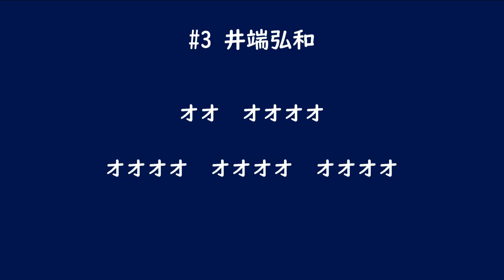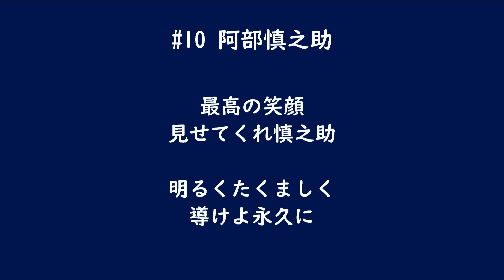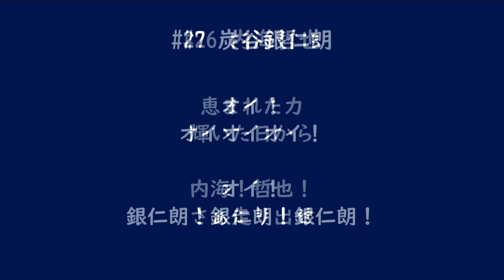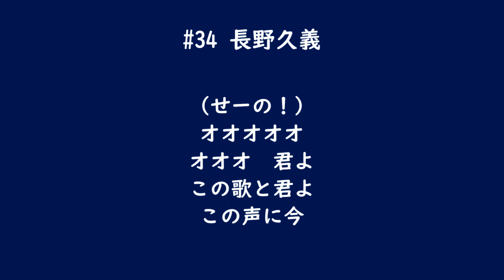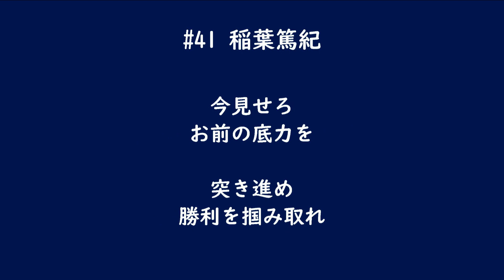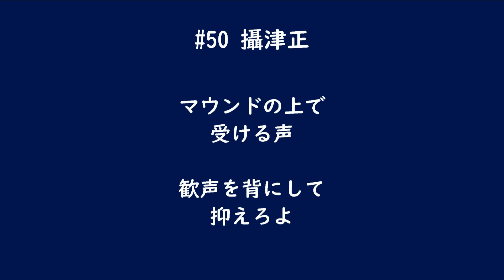WBC2013 日本代表メンバー選手別応援歌メドレー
MuseScore3✕GarageBandで初挑戦
伝説の実況が生まれた年でしたね。